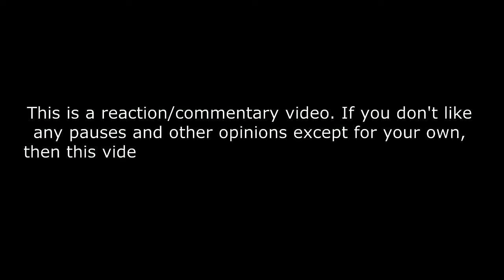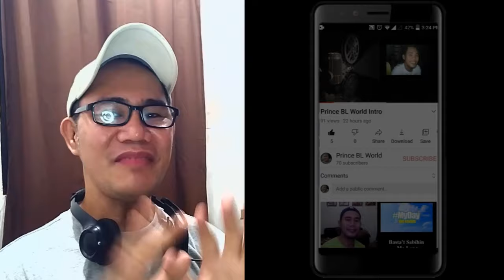FIRST-TIME REACTION - TIMETHAI - HIT ME UP [OFFICIAL MV]